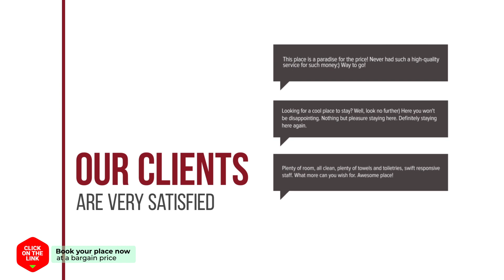The Shimpang Spa & Poolvilla hotel review | Hotels in Seogwipo | Korean Hotels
The Shimpang Spa & Poolvilla hotel video review. Hotels in Seogwipo, asian 3 stars hotels.